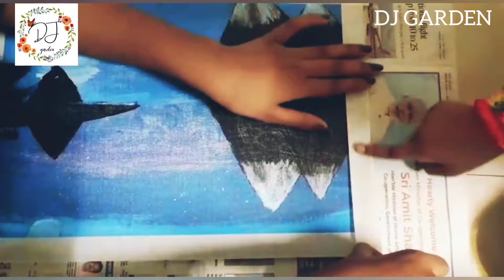Reusing canvas holiday activity Day6.